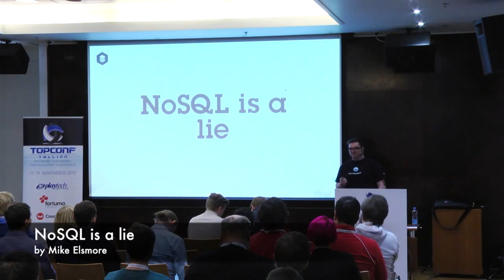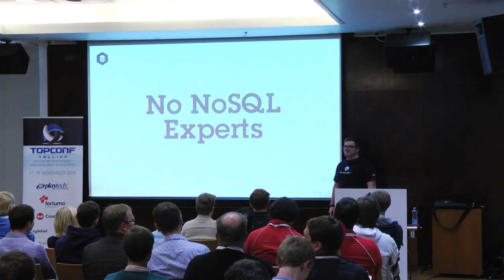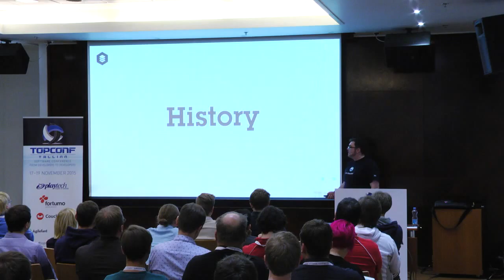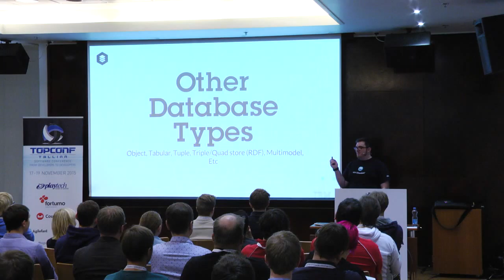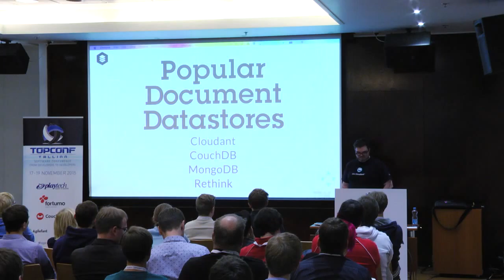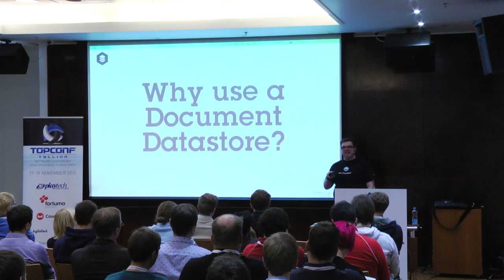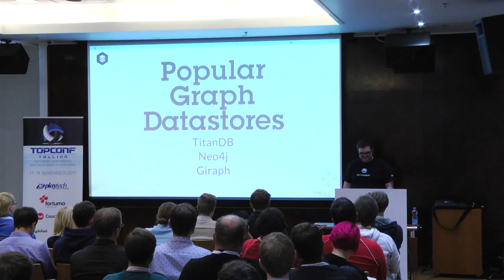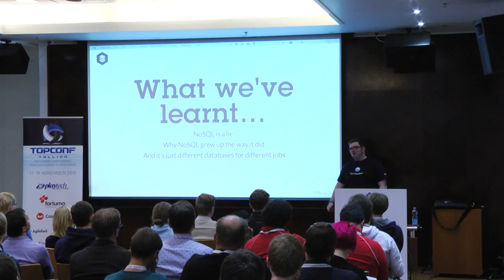NoSQL is a lie @ Topconf Tallinn 2015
Mike Elsmore's talk about "NoSQL is a lie"